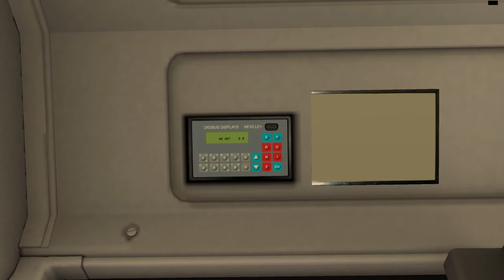OMSI 2 | Yorkshire 3.0 | 104-Ingleborough Leisure Centre - Charter Road Estate | Optare Solo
Today, taking an Optare Solo 9.5 Metre to the roads of fake Yorkshire!
From Charter Road Estate to Ingleborough Leisure Centre and back